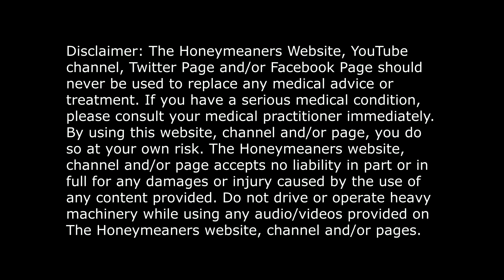WILLY AND ACUPUNCTURE | GIVING MEDICINE TO INFANTS | EXTRACTING IONIC GOLD FROM SEA WATER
Questions Include:
1. Willy and acupuncture
2. Computation for giving medicines to infants
3. Extracting ionic gold from sea water